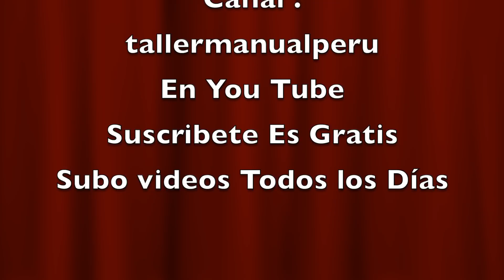Este MODELO NUEVO es un Tornado muy Hermoso TE ENCANTARA ESTE GORRO TEJIDO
Este Tornado es un Espectáculo Fabuloso Esta GORRA TEJIDA ES UNA HERMOSA BELLEZA ; Este TEJIDO es un REMOLINO MÁGICO lleno de FANTASÍA Y DIVERSIÓN al Tejer no encontrarás nada igual .
Estos gorros son para TODA LA FAMILIA a CROCHET será Hermoso hacer este tejido te va encantar .
HOY VAMOS A TEJER CON GANCHO CROCHET PUNTO TORNADO REMOLINO PARA GORRAS , BUFANDAS TEJIDAS, CUELLOS CORTOS , BLUSAS , CARDIGANS , VESTIDOS , MANTAS PARA BEBES .
Easy knitting that you can use in sweaters, vests, baby blankets, in many knitting, I shared a different knitting in this video, if you want to knit with me, you can subscribe to my channel and turn on the bell. Happy days everyone.